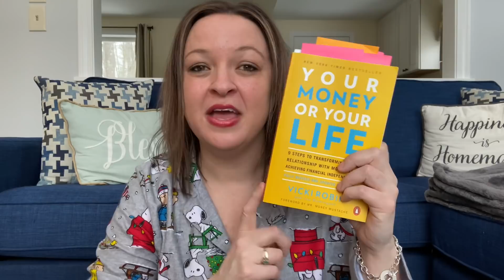Being Frugal With Your Time (Not Just With Your Money)- Frugal Living Tips For Your Time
Just as I like to use my money sparingly on things that don't matter to me, I like so spend my TIME sparingly on things that's don't matter to me. I'm talking about being frugal with your time. Frugal living time tips is the topic of today's PAJAMA DRAMA! This allows us to spend the time on the people and things that mean the most to us. No one is going to get to the end of their life and say "I wish I'd watched more TV" is what I once read in a book a long time ago. I'm reminded of this today as I share with with you.  Let's find ways to fill out time with our most important relationships and activities that make us feel joyful and alive!

NEW KSQUAD TEES and NEW SOCKS (Just in time for Valentine's Day!)

February Book Club Book
Your Money or Your Life

RAKUTEN- Get free money and hook your friend up (me) up at the same time:) :)
Please USE MY CODE for Rakuten to get CASH BACK on your essential purchases.

MY FETCH REWARDS CODE (MY FAV GROCERY APP RIGHT NOW!)
WRDGU (copy and paste this as your referral to get extra points when you sign up!)

Want to send me snail mail?
Kate Kaden
Biddeford, ME 04005

Stop Making Excuses Why You CAN’T Budget & More/Tips from Marie Forleo’s Everything is Figureoutable